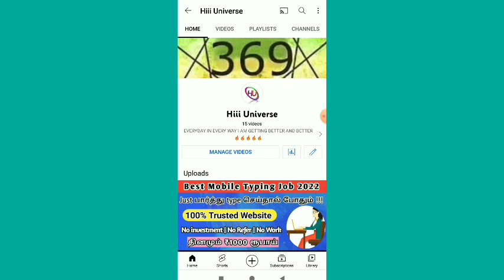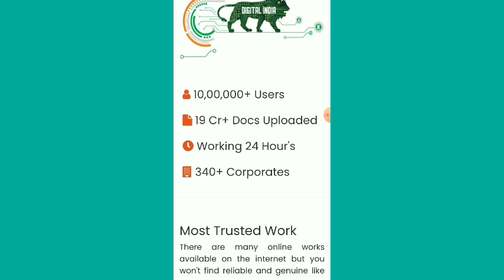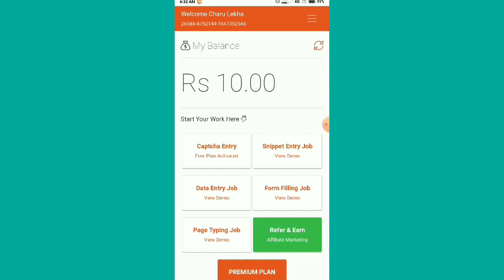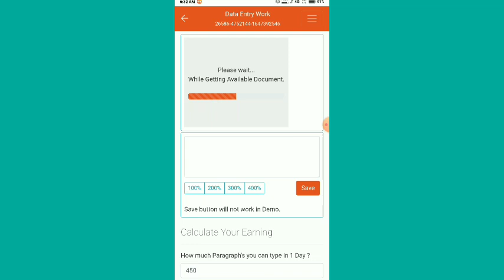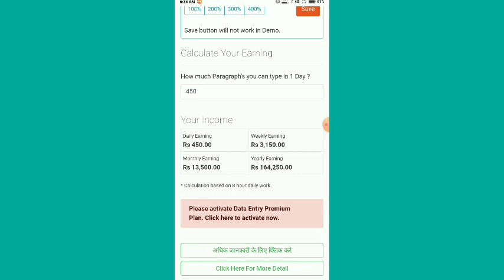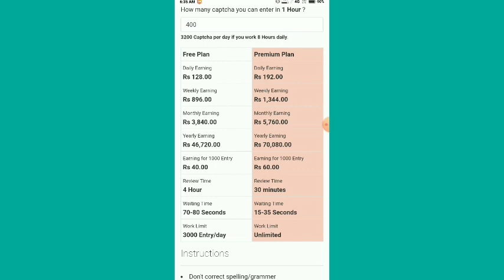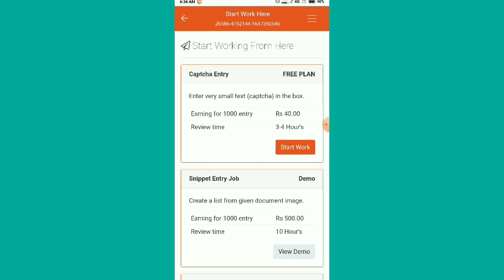Government data entry job tamil/Best captcha typing jobs without investment/typing jobs/online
Government data entry job tamil | Best captcha typing jobs without investment | Typing jobs | online | @Hiii Universe

நமது சேனல் -இல் போடப்படும் வேலைவாய்ப்பு செய்திகள் கீழ் குறிப்பிடப்பட்டுள்ளன 👇👇👇👇

📣Women Jobs
📣Mobile Jobs
📣Online Jobs

@Hiii Universe  👈👈👈